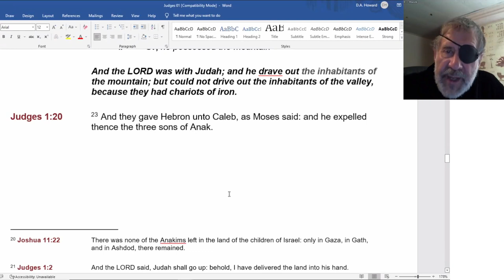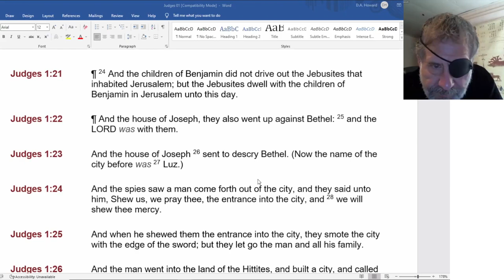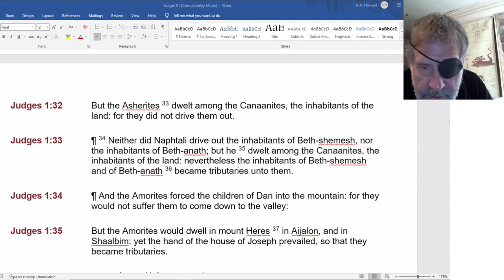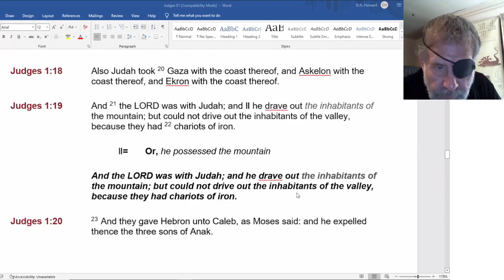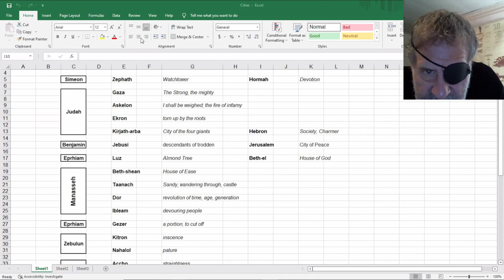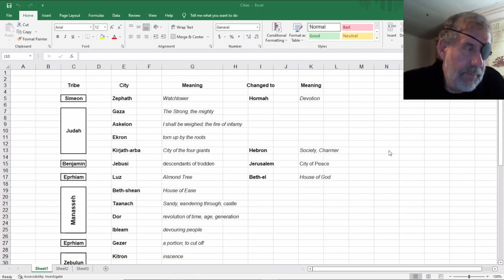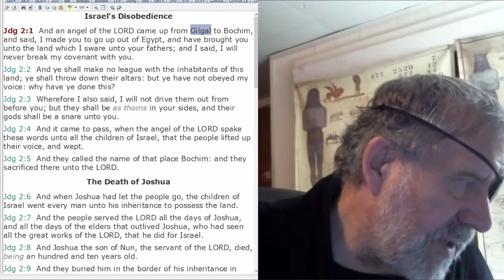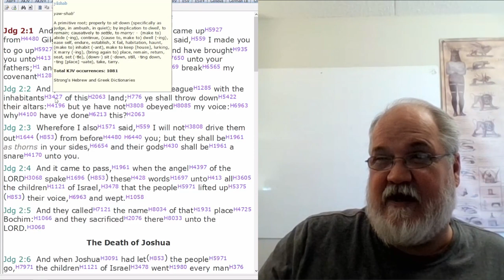2022 05 17 99. Understanding The Lines